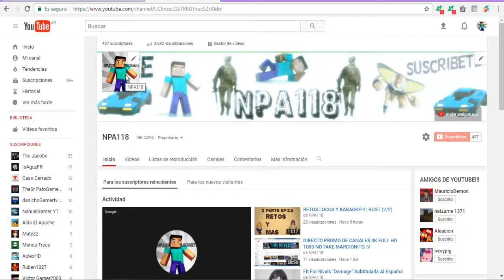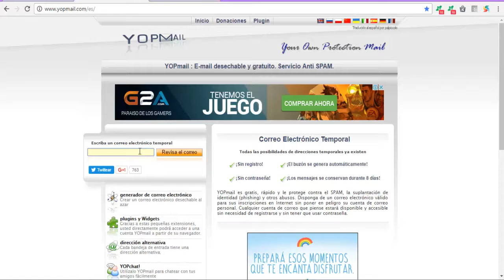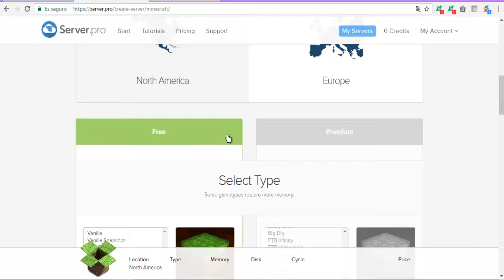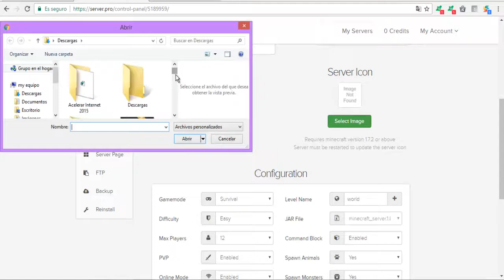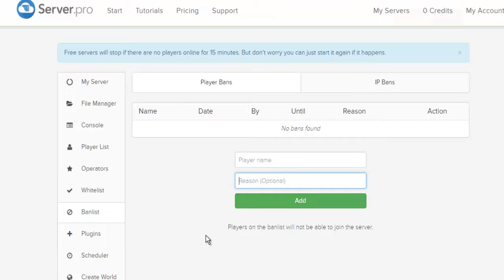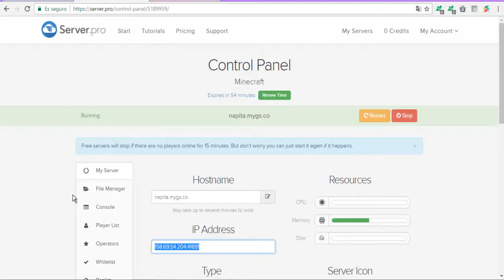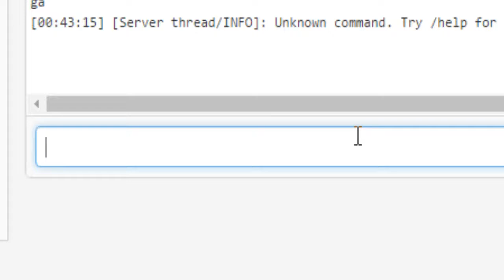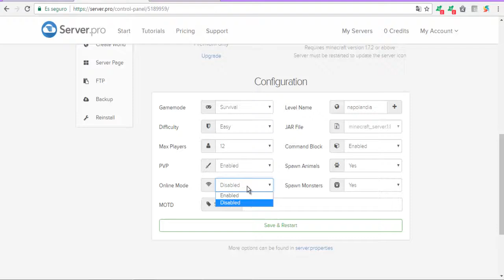TUTORIAL DE COMO CREAR UN SERVER GRATIS!!! PREMIUM Y NO PREMIUM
PAGINAS!

espero que disfruten de su servidor :D
6 likes?